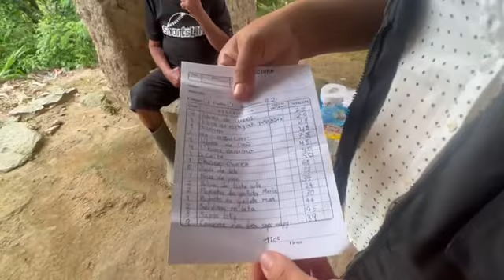🥹♥️g arias sorprende alos hermanos flores 2 ancianitos ellos muy agradecidos